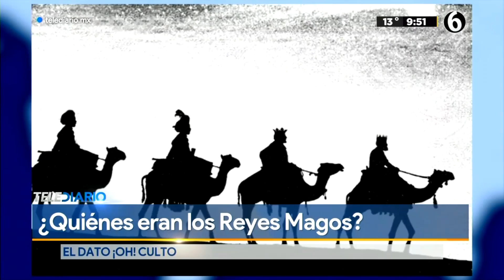Conoce la epifanía de los Reyes Magos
Este 6 de Enero, el día de los Reyes Magos y como bien sabemos es una fiesta que comúnmente se le conoce como epifanía, pero… ¿qué significa esta palabra? En griego significa manifestación, por consiguiente en el sentido de la epifanía es una manifestación de Dios, esto pasó en la epifanía de los Reyes Magos.